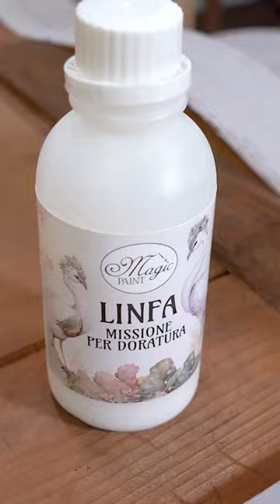Tavolino Glam! Recuperiamo un vecchio tavolo!